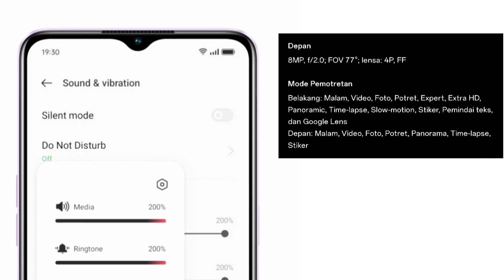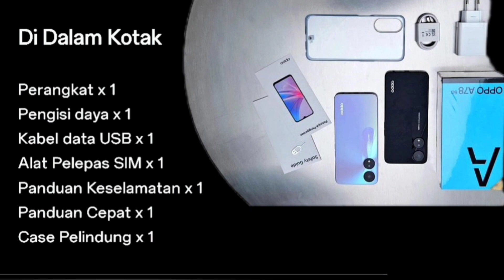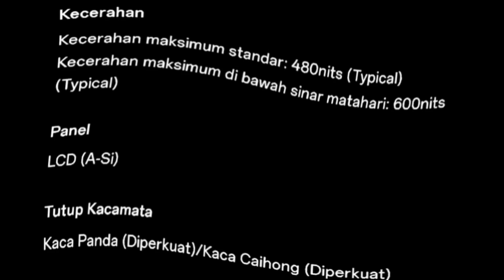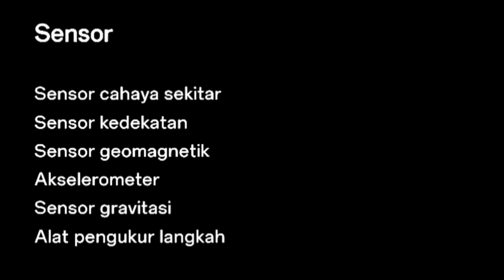oppo a78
oppo a 78 terbailk di harga 3 jutaan
dengan fascarging 33 watt
kameran utama 50 mp